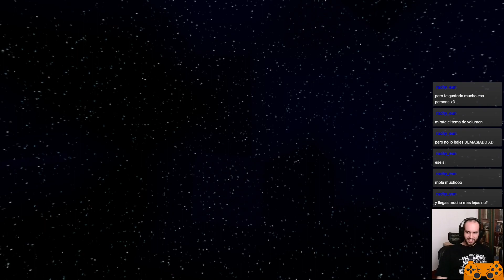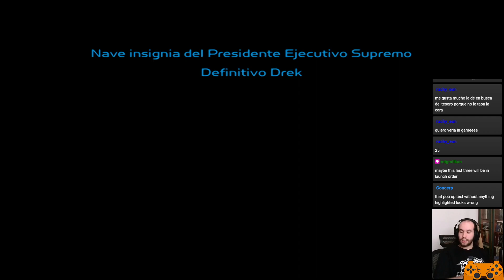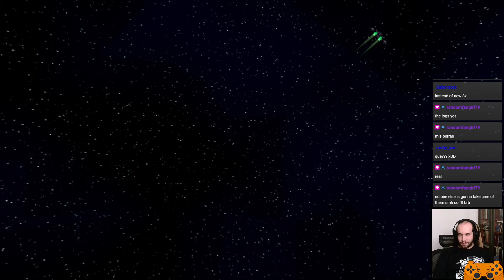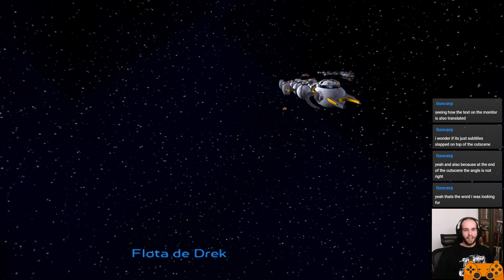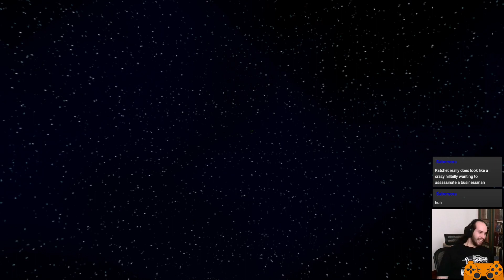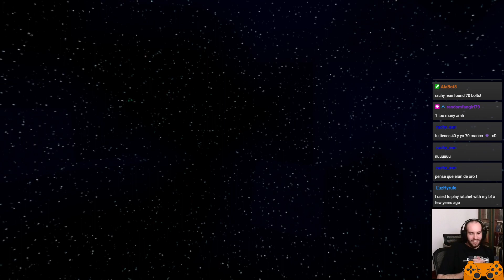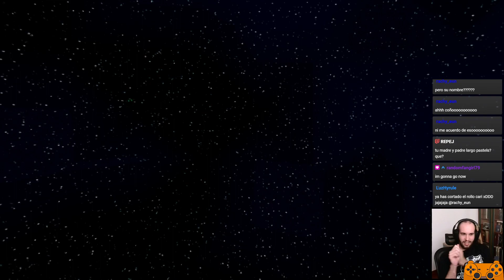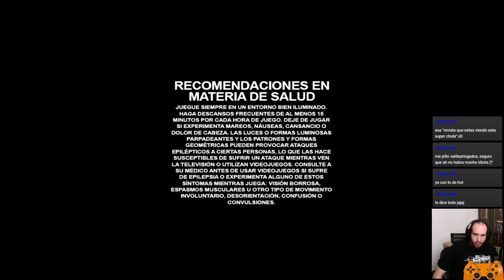Ratchet & Clank 1 (20th Anniversary HD Revisit) - 2: Oltanis ~ Drek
November 4th, 2022 marks the exact 20th Anniversary of the Ratchet & Clank series, as the very first game was released on this day in 2002. To celebrate, I wanted to go back and complete a full casual 100% run of not only this game, but the entire PS2 Saga, with updated commentary, appreciation, and details, including new speed tech learnt in the past 2 years, but also with a completely new streaming setup. The only footage I had from completing these games casually is old, using an old camera, a crunchy mic, and game footage that was plagued with screen tearing, which was a real shame and horrible to look at. So hopefully this can be the ultimate R&C PS2 Saga Playthrough of this channel! Enjoy!

This VoD is the second part of the playthrough, continuing after the 1M bolt grind on Oltanis, to finish right after defeating Drek and clearing everything up before starting Challenge Mode!

TIMESTAMPS
0:00 - Intro (English)
3:23 - Intro (Spanish)
6:25 - Rilgar (Midairs)
8:25 - Gaspar (SP)
11:15 - Oltanis
34:46 - Orxon (Ultra Nanotech)
36:10 - Quartu 1
45:43 - Kalebo III
1:08:53 - Quartu 2
1:20:58 - Drek's Fleet
1:38:54 - Veldin 2 (Not Really)
1:39:21 - Quartu (GB)
1:41:22 - Veldin 2
1:55:44 - Rilgar (SP & RYNO)
2:03:01 - Pokitaru (Final SP)
2:04:56 - Veldin 2 (Drek)
2:17:05 - Credits
2:23:39 - Gemlik Base (Gold Weapons)
2:28:42 - Recap & Goodies
2:36:36 - Outro